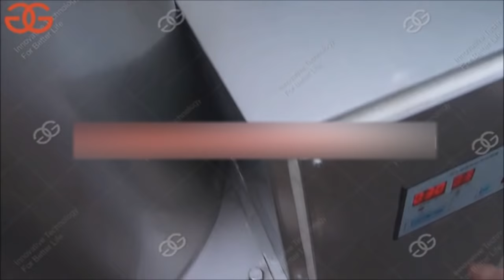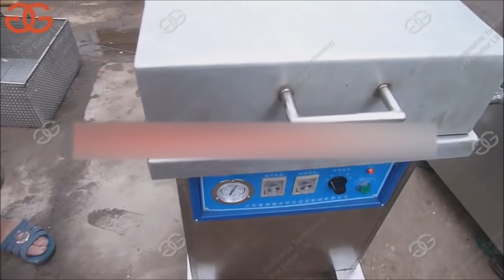Successfully Start Your Own French Fry Business? Equipments For French Fries Business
This is small scale (semi-automatic ) french fries machine. The french fry business is considered one of the most famous businesses in the world and almost all fast food restaurants, fine dining restaurants, gourmet restaurants, and more are offering French fries on their menu. This is why starting a french fry business can be just a good opportunity for you.

This is semi-automatic french fries production line.

Thank you for your likes. We have also prepared other useful videos for you. Click to view the videos.